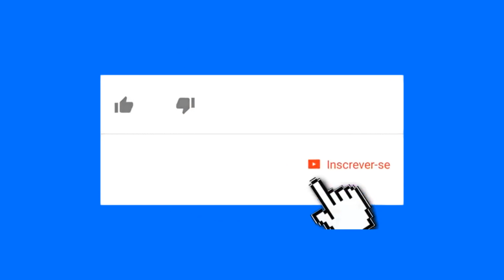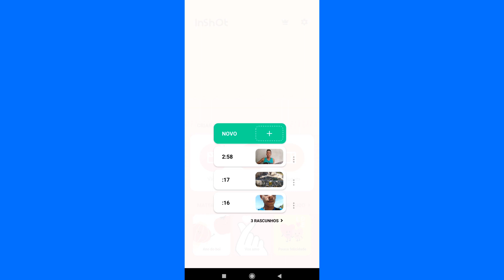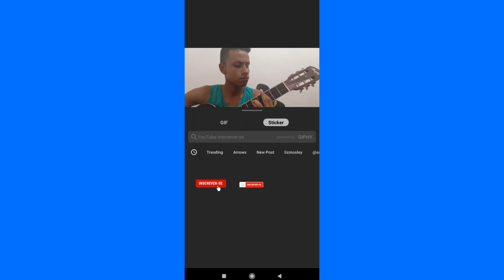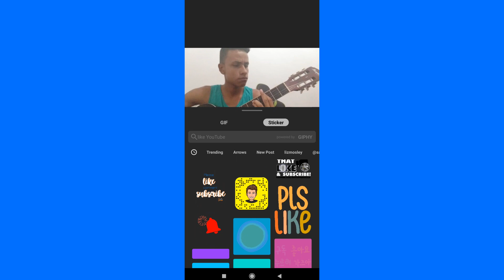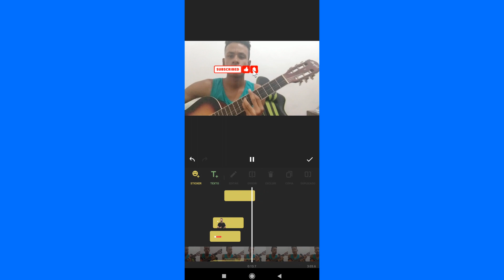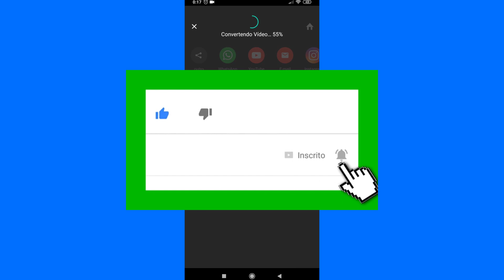Como colocar botão de "LIKE" E "INSCREVA-SE" animado pelo InShot #4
Aprenda a colocar botões animados de like e inscrever-se em seus vídeos pelo celular usando o editor de vídeos InShot. Aqui você vai aprender a usar animações com chamadas para inscrever pelo celular, porque isso ajuda a converter mais inscritos para seu canal e deixa seu vídeo mais interessante. Então para aprender, continue assistindo esse vídeo.